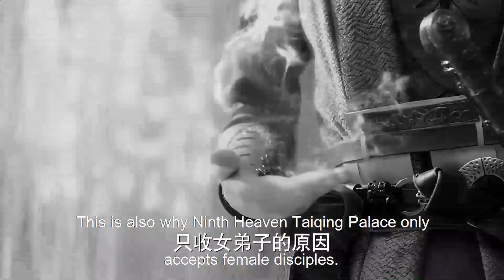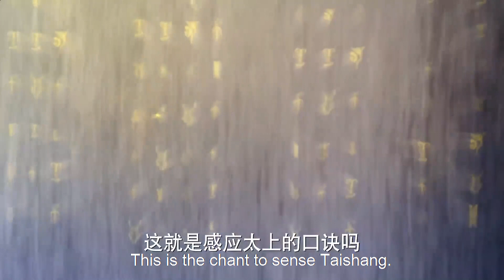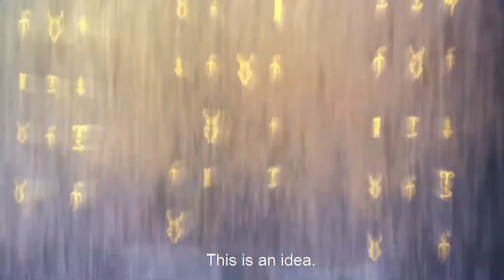冷豔大師姐為保護眾人，賠上清白與廢柴少爺雙修，大功終於練成成功擊退惡魔！Ep15-1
【剧情介绍】WDQK2
该剧改编自天蚕土豆的同名网络小说，讲述了小镇家族中不受宠的边缘子弟林动，经历无数艰难险阻，一步步战胜奸邪恶人，最终蜕变成长为救世大英雄并收获爱情和友情的热血励志故事

【主演】
楊洋 Yang Yang  （你是我的荣耀男主）（You Are My Glory）
                                   （且試天下男主）（Who Rules The World）
張天愛 Zhang Tianai
吳尊 Wu Zun
王麗坤 Wang Likun
释小龙 Shi Xiaolong
柳岩  Liu Yan

【播放列表】
废柴少爷携手女侠热血激战共谱东方斗魂：